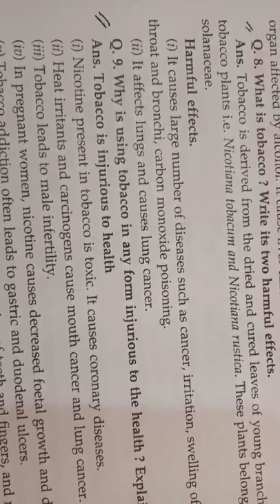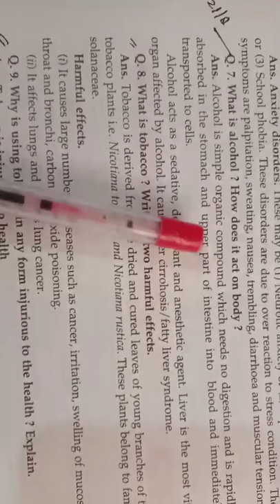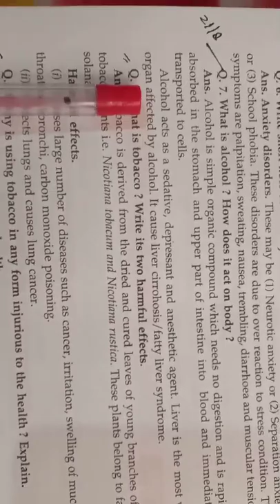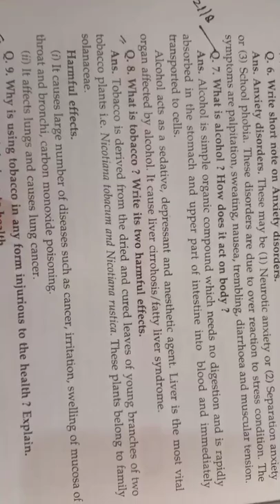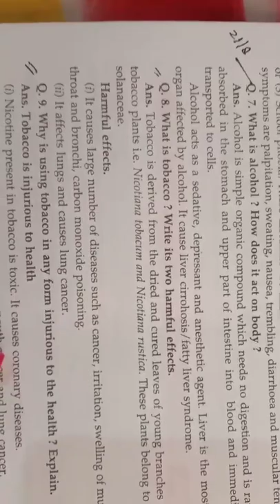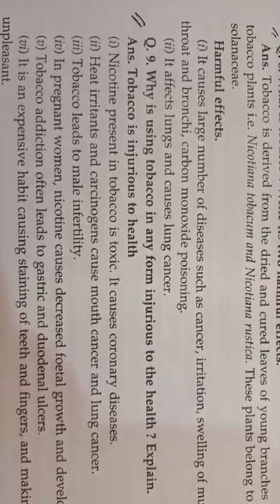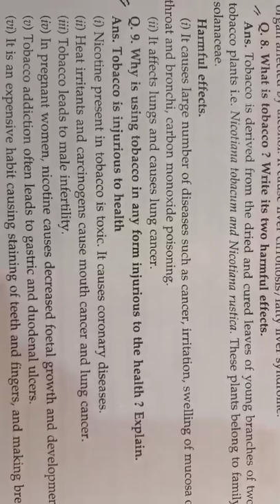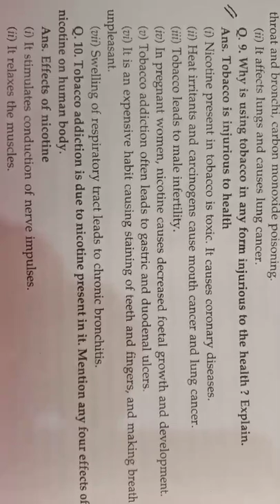class IXth Sub Science Topic alcohol and..